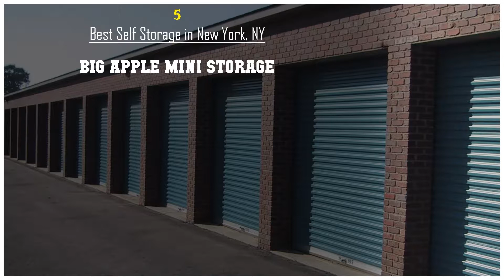Best Self Storage Service in New York - Find 10 Best Self Storage Service Business in New York 2020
"Hi friends, In this video you will find 10 Best Self Storage Service Business in New York, Find these 10 Service / Business in New York related to Self Storage from this video.

Find More Business, Hotel, Company, Services, Places to Visit, Schools, Colleges and many more in USA from these YouTube Channel / Website."